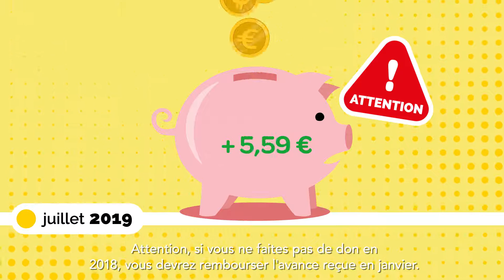Prélèvement à la source, rien ne change pour vos dons !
Vous êtes nombreux à vous demander ce que change le prélèvement à la source pour vos dons aux associations. La réponse est simple : ça ne change rien ! Démonstration en vidéo.